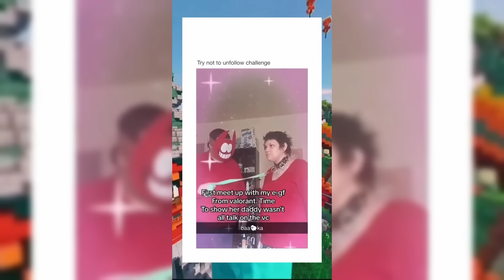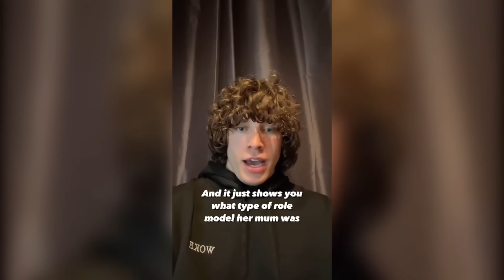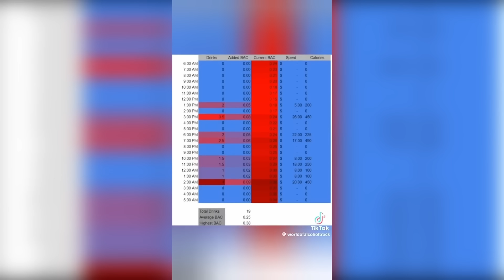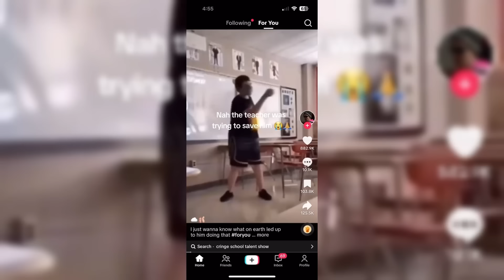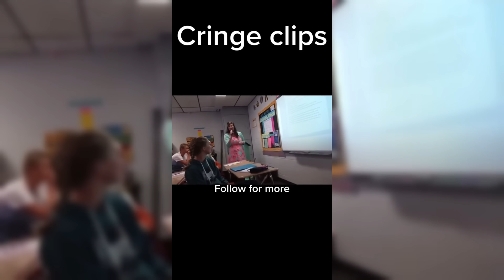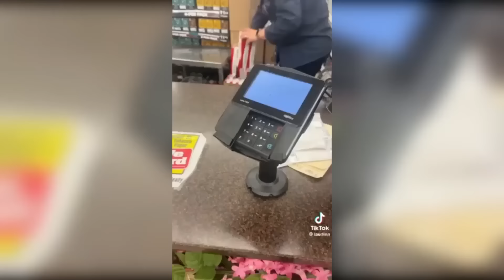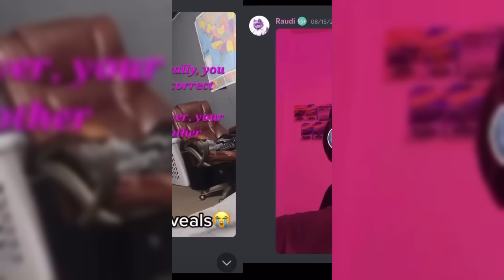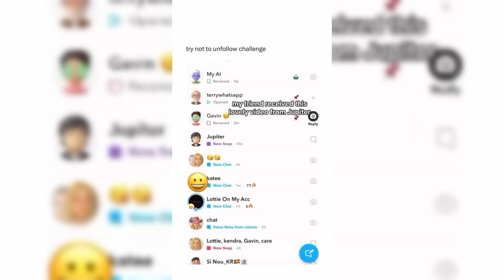NEW TikToks Cringe that give me second hand embarrassment #122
TikTok Cringe Compilation | tiktoks that give me second hand embarrassment